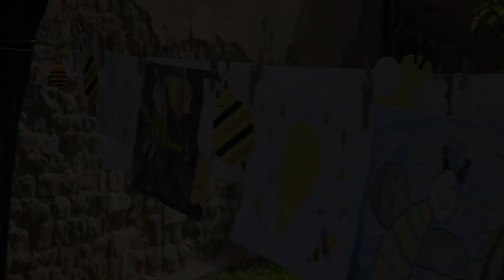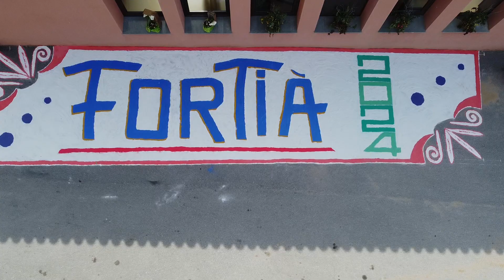18ena MOSTRA DE CATIFES DE FORTIÀ 2024